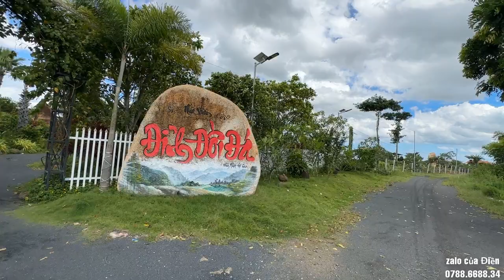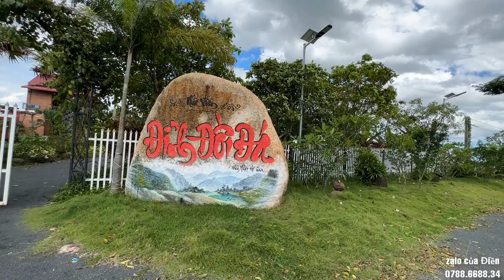Thời điểm huy hoàng thì đua nhau làm nhà vườn,Bây giờ thì đua nhau cắt lỗ 31x91 LH 0788668834 (Điền)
* Tọa lạc : xã Phước Tân , Huyện Xuyên Mộc , Tỉnh BRVT
 👉Diện tích : 36x91
🏁Giá chỉ : 5 tỷ có thương lượng
☎️Gọi ngay: 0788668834 (ZALO Điền)
💯 ĐIỀN VẪN CÓ VÀI LÔ CHỦ GỬI BÁN GIÁ HỢP LÍ MỜI CÔ CHÚ A/C XEM THAM KHẢO THÊM !

🌈 Đặc biệt tại Huyện Xuyên Mộc có rất nhiều khu du lịch,Dự án,Resort nổi tiếng như: Biển Hồ Tràm, suối nước nóng Bình Châu, Novaworl, Meliã, Cầu ngắm biển Hamptons Pier, Sanctuary Ho Tram, v.v..